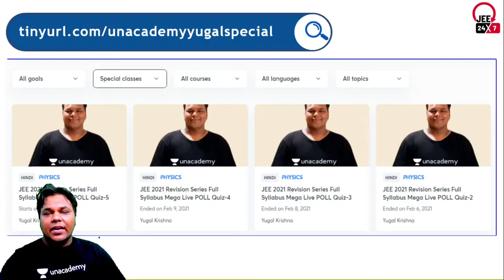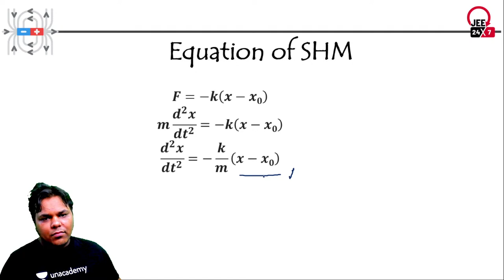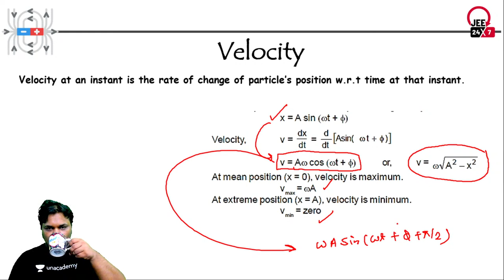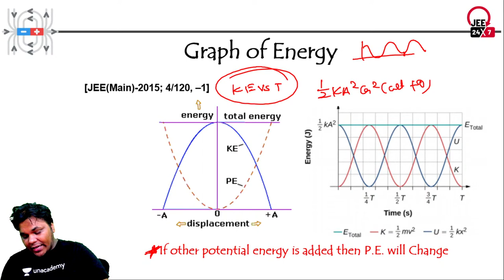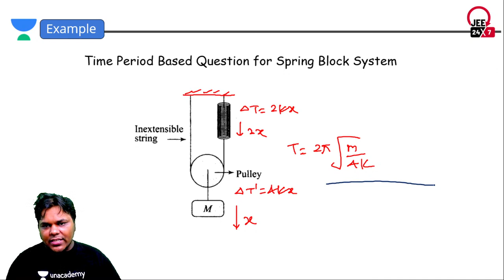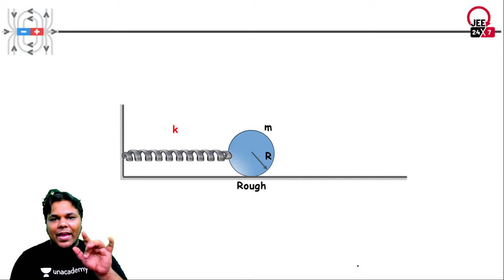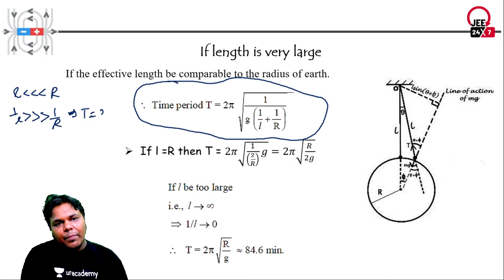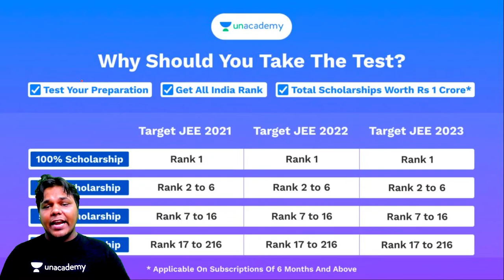Bull's Eye Marathon: Simple Harmonic Motion | JEE Physics | JEE 24x7 | Yugal Krishna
JEE 24x7 | JEE 2021 | JEE Mains 2021 | JEE Advanced 2021 | JEE 2022 | JEE 24x7 Live Daily | JEE April 2021 | Simple Harmonic Motion Class 11

In this session, Yugal Krishna Sir will be discussing Simple Harmonic Motion.

JEE 24x7 is a free Youtube Channel that serves to help JEE aspirants prepare for JEE Mains and Advance 2021 with countless hours of detailed classes. The channel will provide you with everything from the fundamentals to the intricacies involving every JEE topic, that will in turn assist you in constructing a comprehensive study plan. Unacademy boasts an ensemble line up of educators that are fully committed in giving the best possible guidance for students looking to crack the entrance exam and get through IIT JEE.

1. Learn from your favourite Educator
2. Dedicated DOUBT sessions
3. One Subscription, Unlimited Access to Live Online Classes and Videos
4. Real-time interaction with best-in-class teachers
5. You can ask doubts in live online classes
6. Limited students in each Online Class
7. Download the videos & watch offline